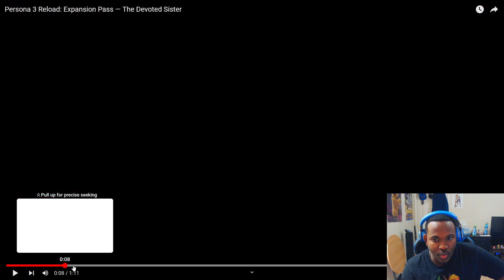I'm HYPED for The Answer!!! | Persona 3 Reload: Metis Trailer Reaction